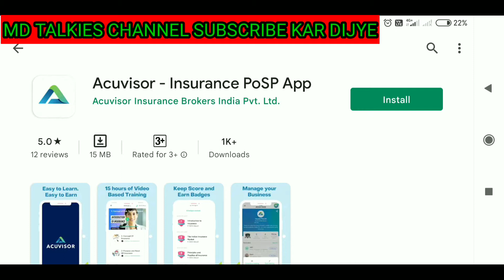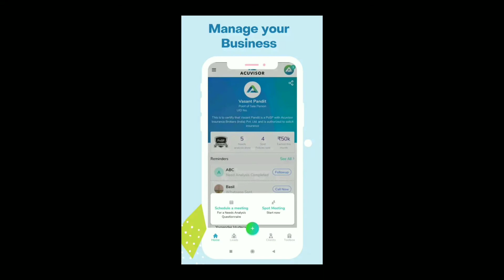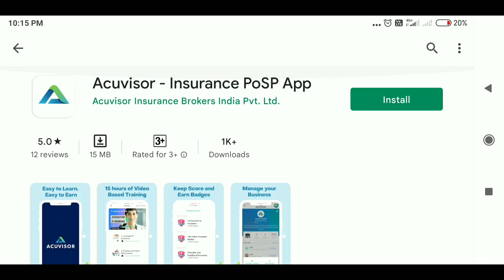Acuvisor app earn money through financial products | paisa kamaye financial products se | MD TALKIES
Acuvisor app link

Flipkart link
POCO M3

AMAZON LINK

Camera for blogging

Tripod in cheap price

Led light

 astrology app details

Dhani app A to Z

Buy on easy EMI

RAZORPAY full details

CESC ELECTRIC bill process

Pf process online

For bike lover

Mintpro app full in details

Rizzle app all process

Helpfull videos for teachers and students

RBL BANK CREDIT CARD PROCESS

Adhaar card online process